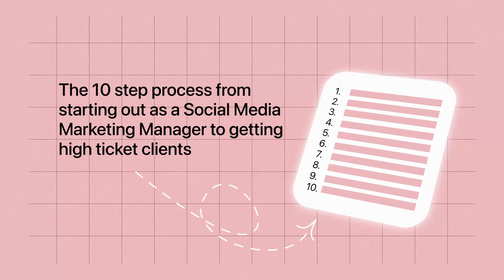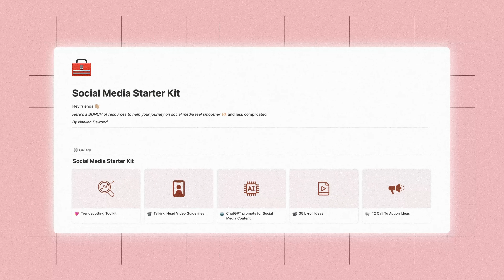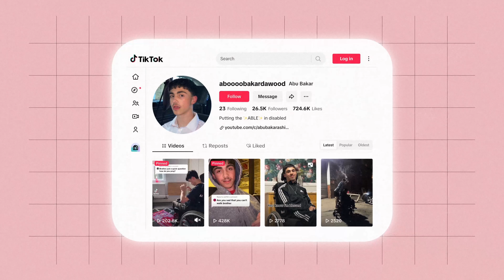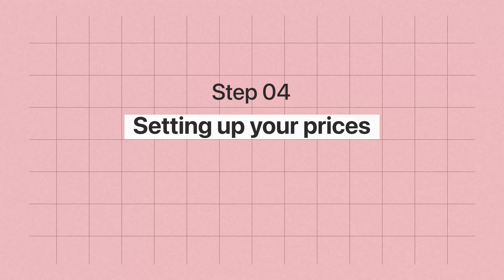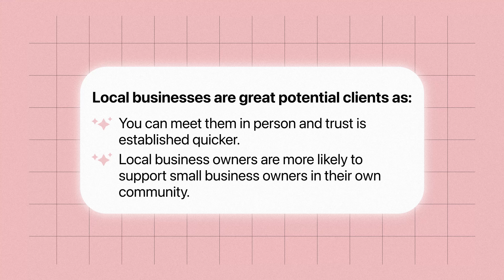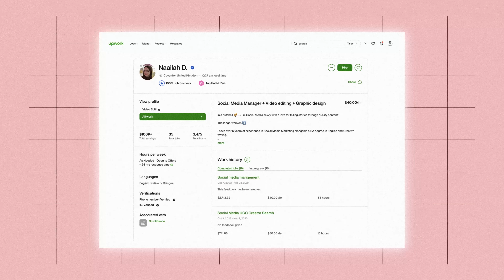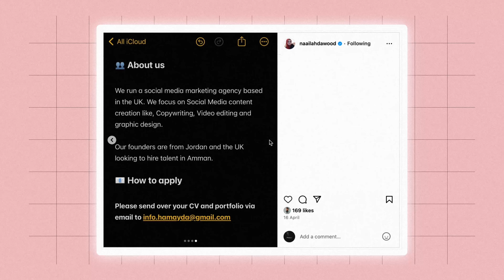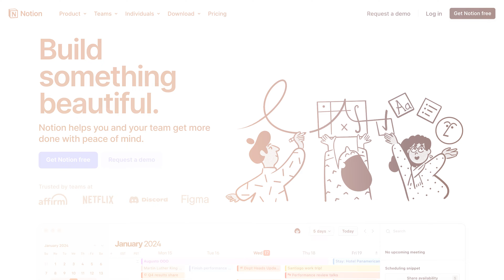How I made $400K as a Freelance Social Media Manager | 10 easy steps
I started my SMM journey with no experience and it took me years to get to where I am now - I've simplified this into 10 steps for you!

Level up your content with my ALL-IN-ONE social media content planner 👇🏼

🧰 MY FAVOURITE TOOLS AND FILMING GEAR

🎥 The Camera I use + lense

🎤 The Mic in my videos

⚙️ Notion - How I manage my life and business -

GET MY FREE SOCIAL MEDIA STARTER KIT 👇🏼

If you’ve never seen me on your screen before - Heyyyyy 👋 I’m Naailah, A Creative Writing graduate that somehow stumbled into the world of social media by accident.

Subsequently, I somehow started a Social Media Management business - made over £100K and have been fascinated by the world of Social Media and entrepreneurship ever since!

⏰ TIMESTAMPS:
00:00 Introduction
02:04 Why social media marketing is the perfect career choice
03:37 Step one - learning never stops
05:31 Step 2 - get stuck in
06:52 Pro tip!
07:42 Step 3: setting up your services
08:36 Tools I love to use
09:11 Step 4: How to price the service
10:36 Pro tip!
11:55 Step 5: How to get the clients
12:50 Step 6: Local businesses
14:03 Step 7: Freelancer platforms
14:56 Step 8: Build your personal brand
16:30 Step 9: start outsourcing
18:31 Step 10: Build processes